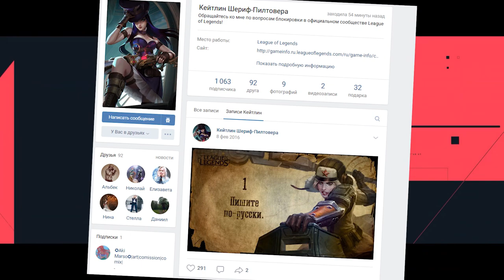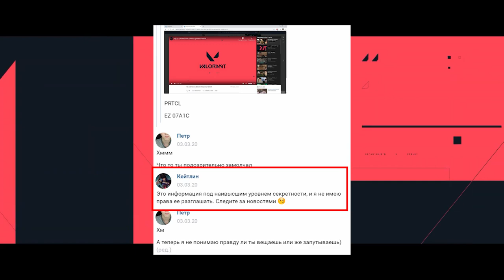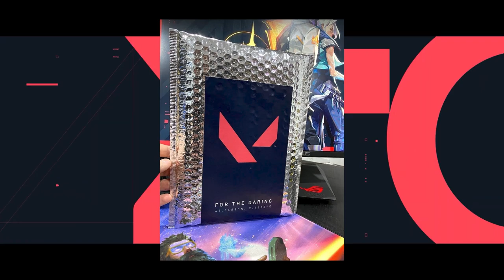Valorant - Codigos misteriosos en el Trailer de presentacion beta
Valorant tiene códigos secretos. ¿Qué significan?